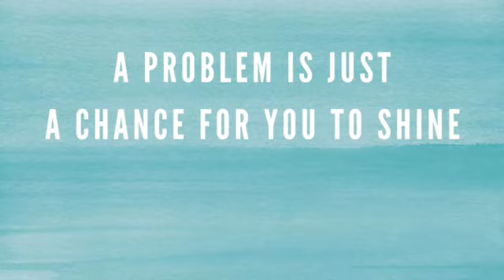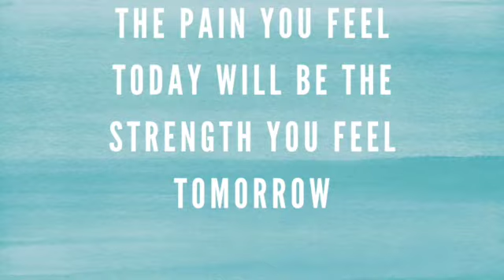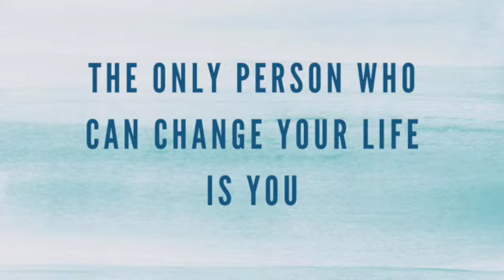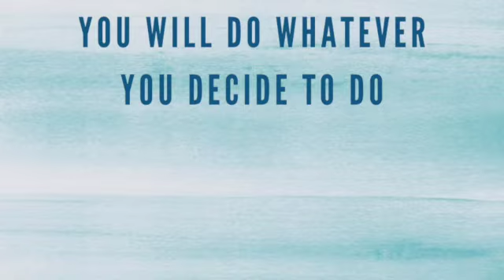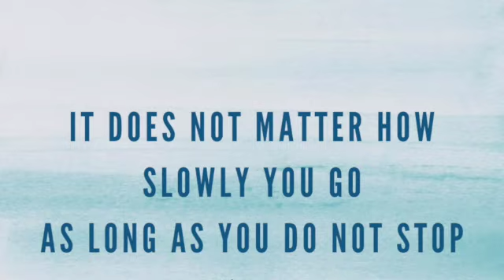Inspiring Quotes for Social Media - Light Blue WC Set 1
An overview of Set 1 of the done-for-you Inspirational quote posts.

If you are using social media to promote a small business organically, and are struggling to come up with content every day, I can help!

This pack of pre-made Inspiring Quote Posts are ready to use, saving you time and stress.

Containing one post for each day of the month, helping to inspire and build authority with your audience.

They are available in my Etsy store, optimised for Facebook

If you would like to see any particular topics covered in future, please do let me know - I am working on new packs all the time and am happy to receive suggestions!